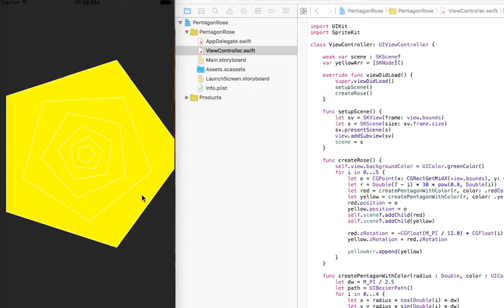Today's iOS sample no.1177 pentagon rose